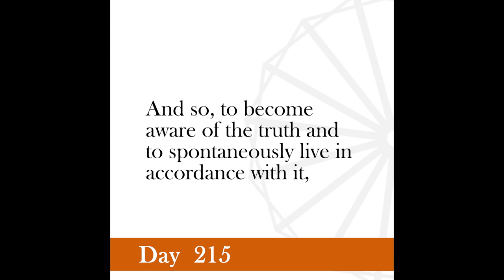Nonviolence Daily | Day 215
The pursuit of truth is true bakti.
-Gandhi, Yeravda Mandir